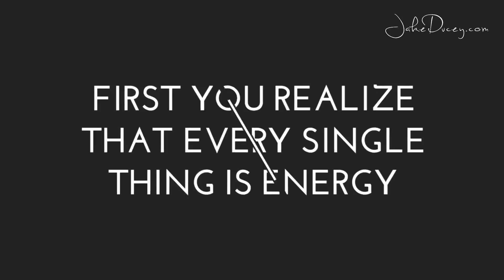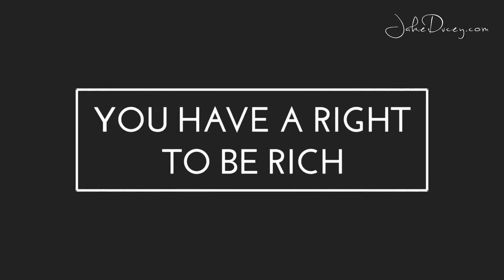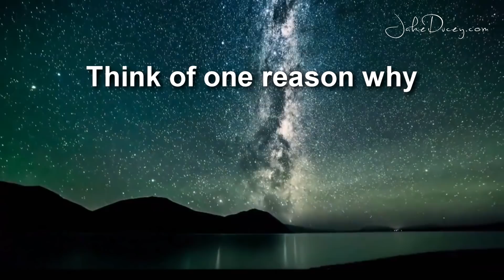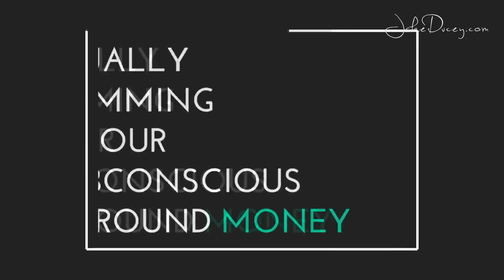3 Signs That You Will Manifest Money Fast Using The Law of Attraction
In this video we discuss how to use the law of attraction to manifest money and success fast. This is Law of attraction explained in a simple manner so you can easily apply it to your everyday life.

  There are certain tricks to using law of attraction to easily manifest money, and we discuss them here.

And most people struggle with money because they do not understand what money is, and because their relationship with money is so poor.

In this video you'll learn how to use the law of attraction easily to manifest more money and success into your life.

The first step is to understand that you're always using affirmations. Most of us spend our whole lives doing it unconsciously.